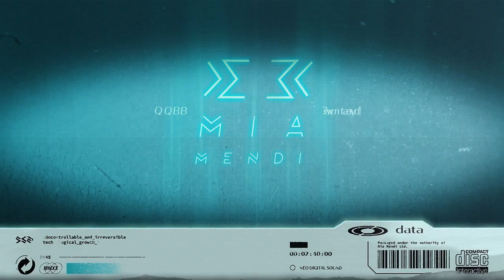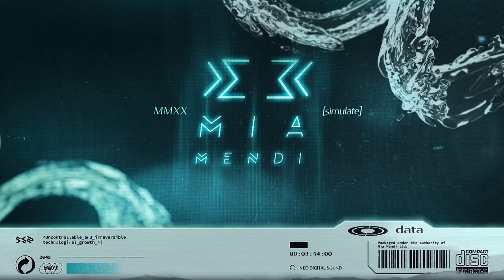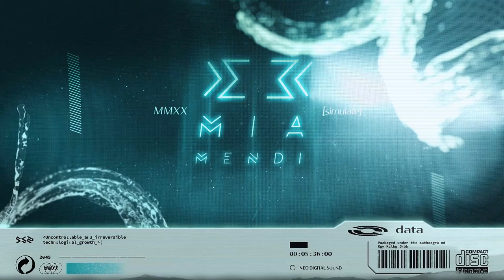PREMIERE | Think City - Upper Mustang (Original Mix)